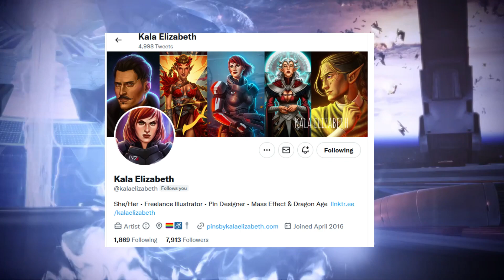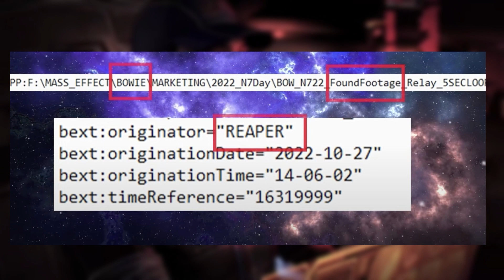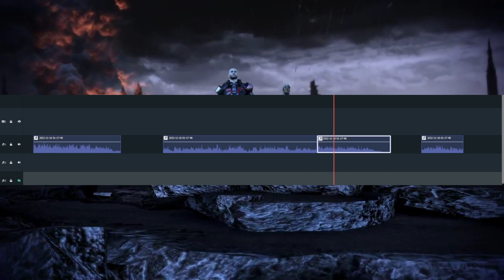Is Civil War coming to the next Mass Effect Game? (N7Day)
Could Mass Effect 4 be about Civil War? has there been clues and hints dropped in the most recent N7Day teasers?

Merch!!

🔥Amazon Store:

🔥Content Creator?